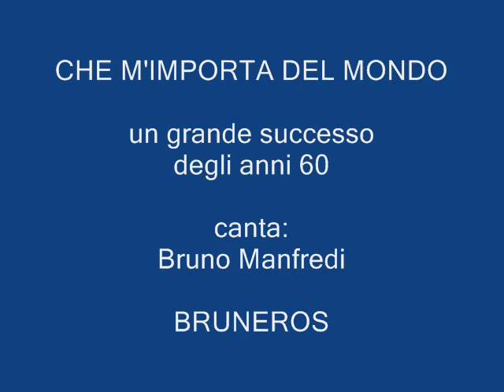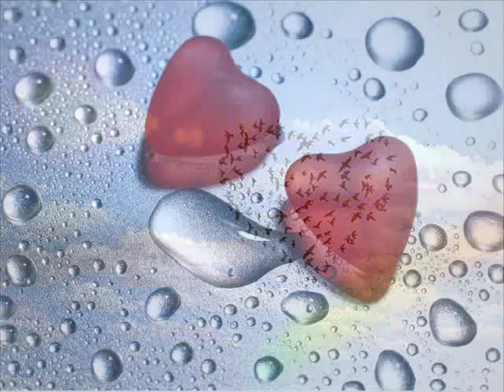Che m'importa del mondo - Bruno Manfredi - alias Bruneros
Un successo indimenticabile degli anni 60.
Canta: Bruno Manfredi alias "BRUNEROS".
"BRUNEROS"
Italienische live Musik für jeden Anlass (Karlsruhe und Umgebung)...